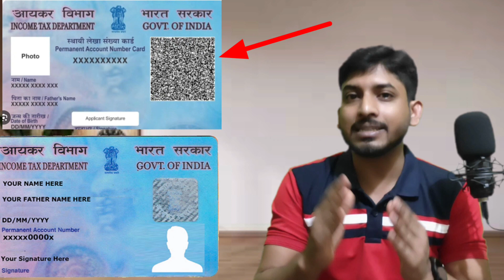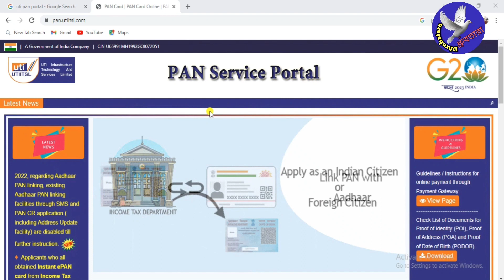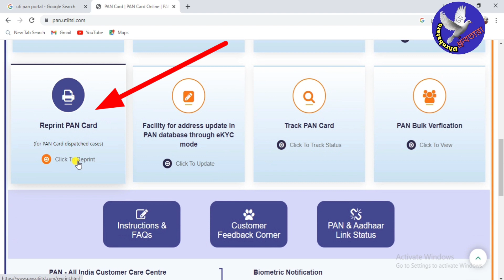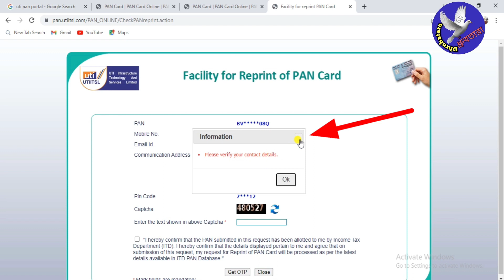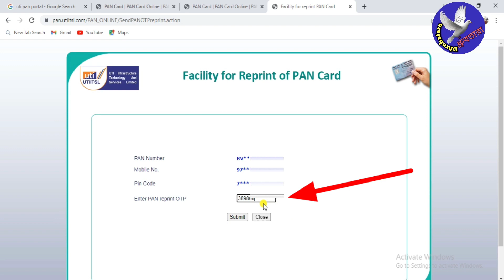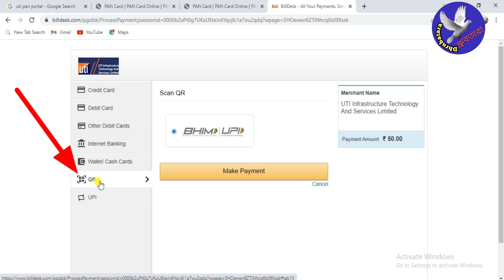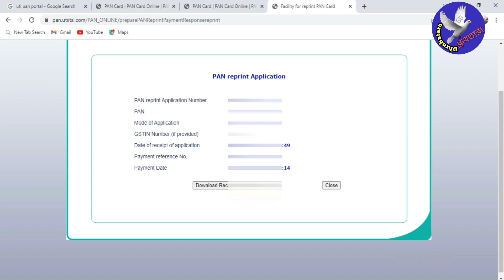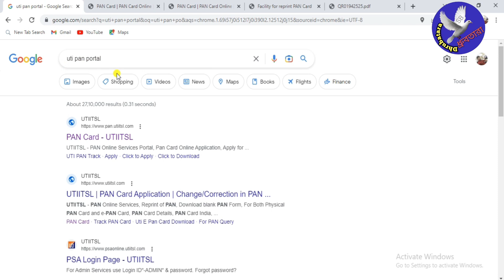প্যান কার্ড নিয়ে বড় পরিবর্তন ঘোষণা করল সরকার online pan card apply | new pan card apply online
আপনাদের সবাইকে অসংখ্য ধন্যবাদ ধ্রুবতারা ইউটিউব চ্যানেলের  পক্ষ থেকে
Many thanks to all of you from Dhruvatara YouTube channel

প্যান কার্ড নিয়ে বড় পরিবর্তন ঘোষণা করল সরকার

pan card hariye gele ki korbo, online pan card apply, new pan card apply online 2023 west bengal,